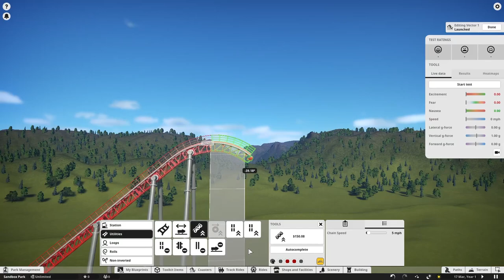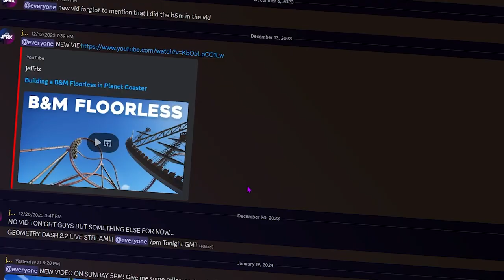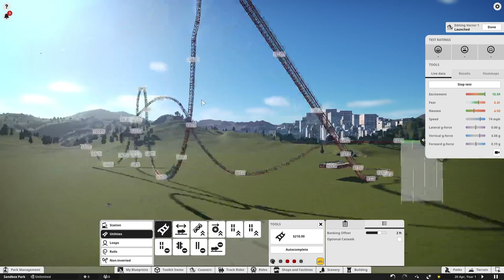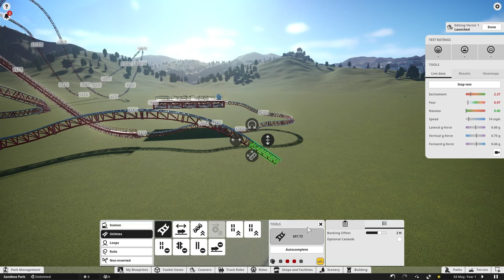If the Big One was Built in 2024